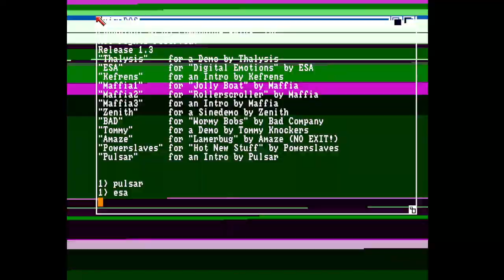European Software Agency Digital Emotions Amiga Demo